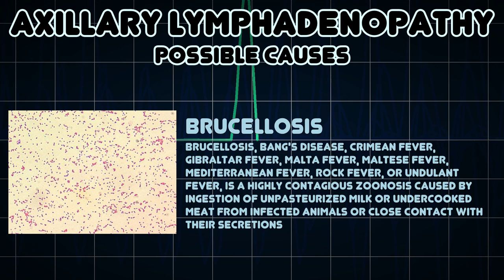Axillary lymphadenopathy (Medical Symptom)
Possible causes of Axillary lymphadenopathy (Medical Symptom)

Axillary lymphadenopathy is lymphadenopathy of the axillary lymph nodes